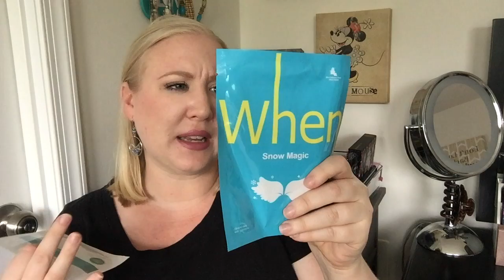Ulta Platinum Sale + Rewards Haul: Summer 2016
Here are my most recent goodies from Ulta. I combined my coupon with points to get my out of pocket cost under $3.00. Ulta's rewards program is awesome! Check out my video on how to save money at Ulta